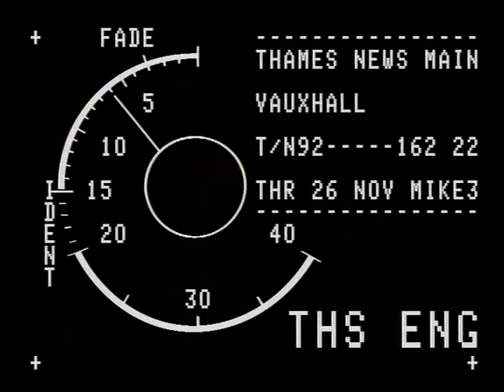TN-92-162-022.m4v | Thames News Archive Footage